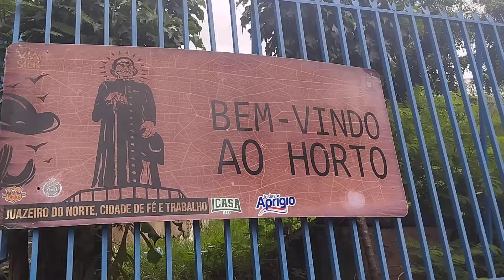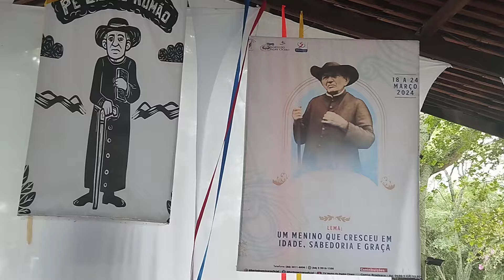HORTO DO PADRE CÍCERO DOMINGO MITO ANIMADO MUITOS VISITANTES RODA DE CAPOEIRA JUAZEIRO DO NORTE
Juazeiro do Norte terra de fé e trabalho seu principal lugar de visitação por tantas pessoas da região e do romeiro a colina do Horto. domingo animado no horto do padrinho fica assim em Juazeiro do Norte.

CASO QUEIRA AJUDAR O CANAL O PIX É: 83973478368

instagran Ronyoobservador